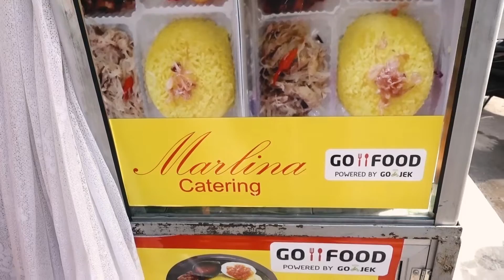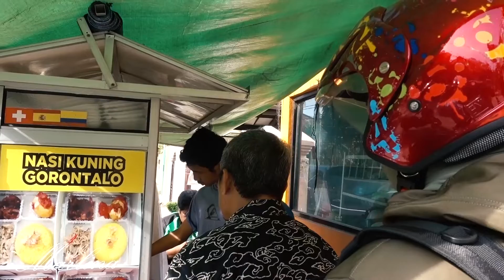NASI KUNING GORONTALO CAKALANG ENAK MURAH DI JAKARTA